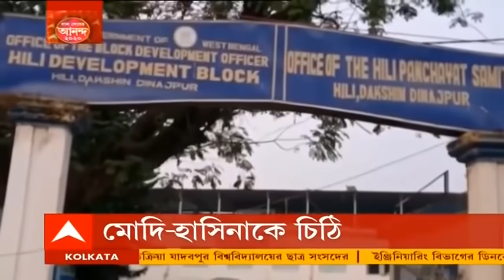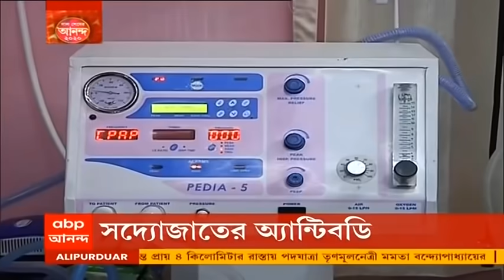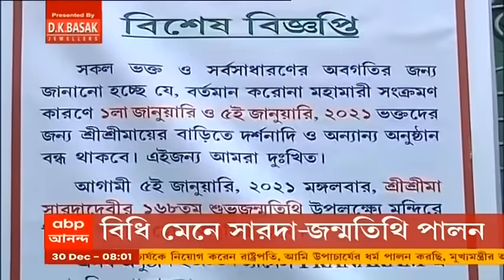ফটাফট: "যেন মনে হচ্ছে রবীন্দ্রনাথ ঠাকুর এসে গেছে", বোলপুর থেকে Modi-কে আক্রমণ Mamata Banerjee-র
খড়দার সভা থেকে তৃণমূলের গড়ে পদ্ম ফোঁটানোর চ্যালেঞ্জ ছুড়ে দিলেন শুভেন্দু অধিকারী। ক্ষমতা থাকলে করে দেখাক, পাল্টা হুঙ্কার দিয়েছে তৃণমূলও। শুভেন্দু অধিকারীর পর এবার কি বিজেপির পথে তাঁর বাবা ও ভাই? জল্পনা উস্কে দিল শুভেন্দু অধিকারীর মন্তব্য। বোলপুরে অমিতকে পাল্টা হুঁশিয়ারি দিলেন মমতা (Mamata Banerjee)। বোলপুরে ৪ কিমি পদযাত্রা করে আক্রমণে মমতা। ভয় দেখিয়ে শক্তি প্রদর্শন, কটাক্ষ বিজেপির। বোলপুরের সভা থেকে মোদিকেও আক্রমণ মমতার। বিজেপির স্ট্যাম্প মারা একজনকে বিশ্বভারতীর উপাচার্য করা হয়েছে। সরাসরি বিশ্বভারতীর উপাচার্যকে আক্রমণ মমতার। উপাচার্য নিয়োগ করেন রাষ্ট্রপতি, পাল্টা বিদ্যুৎ চক্রবর্তী। অমর্ত্য সেনও আক্রমণের হাত থেকে রেহাই পাচ্ছেন না, জমি বিতর্কে সরব মমতা। ৭৭ একর জমি কব্জা, অডিট রিপোর্টে অমর্ত্যর নাম। হেনস্থার উদেশ্য নেই, প্রতিক্রিয়া উপাচার্যের। শালিমার স্টেশনের কাছে শ্যুটআউট। পূর্ব মেদিনীপুরে দুই সদ্যোজাতের শরীরে করোনার (Corona) antibody, অন্যান্য অসুস্থতায় অবস্থার অবনতি। ভর্তির সময় দুই প্রসূতির করোনা পরীক্ষা না হওয়ায় প্রশ্ন। ৫ জানুয়ারি বিধি মেনেই সারদা দেবীর পুণ্য জন্মতিথি পালন হবে মায়ের বাড়িতে, তবে ভক্তরা প্রবেশ করতে পারবেন না, জানাল মায়ের বাড়ি কর্তৃপক্ষ।